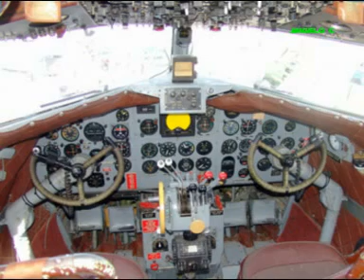VIEJAS Y PERDIDAS CANCIONES - 22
VIEJAS Y PERDIDAS CANCIONES -   22 -  todas las canciones del recuerdo estan aqui  -
HECTOR CABRERA - CON ESO ME PAGAS -  LOS RIGUAL - BESOS DE CEREZA - CHRISTIAN - ESCRIBEME - GRUPO CHICLESS - MENTIRA - GRUPO ESCENA - ALTAMIRA -  EDGAR ALEXANDER  - QUE ME IMPORTA  - VIDEO EDICION  AVIONES DEL MUNDO - MUSICA  REALIZADO POR ANGELO C DESDE VENEZUELA PARA EL MUNDO  RECORDAR ES VIVIR - MUSICA INMORTAL